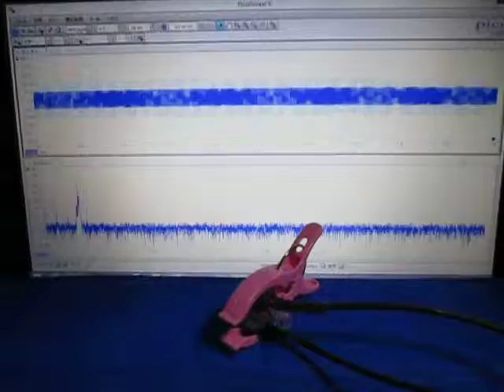超音波の組み合わせ制御技術 ultrasonic-labo